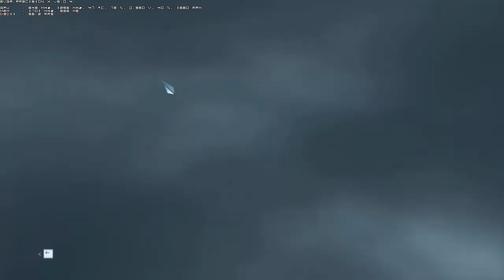Assassins Creed 3 Gameplay GTX 460 1GB Amd Phenom x4 960T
►Puntuación del juego (según yo)◄
★★★★★ Exelente, lastima que tiene muchas misiones un poco aburridas, pero el juego es mucho mas extenso y mas largo :D tiene como 15 horas de juego

MI PC;
MotherBoard ASUS M5A97-EVO
Amd Phenom II x4 960T 3ghz 3.4 TurboCore
4 Gb de Ram Drr3 1333Mhz
1TB de Disco Duro
Fuente de 600w Reales CoolerMaster
Nvidia GTX460se 1Gb Gddr5 EVGA "NO OVERCLOCK"
Gabinete Sentey BX1 - 4284 - v2.3
►GRAFICOS "EN EL VIDEO"◄
╔Resolucion: 1920x1080
╔Antialiasing: Normal
╔Sincro Vertical:
▀Con Fraps: 20-40
▀Sin Fraps: ( 16 min ) - ( 26-30-40 Avg) - (92 Max)

▀ LEER

Facebook de la cuenta!

╔BUENO ESPERO QUE LES AYA, GUSTADO COMENTEN Y DENLEN MANITO ARRIVA.